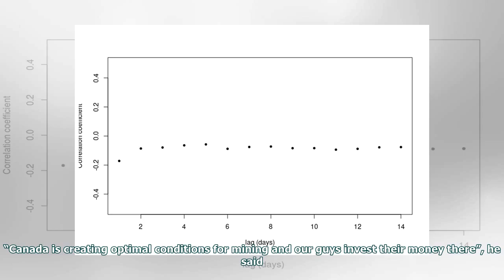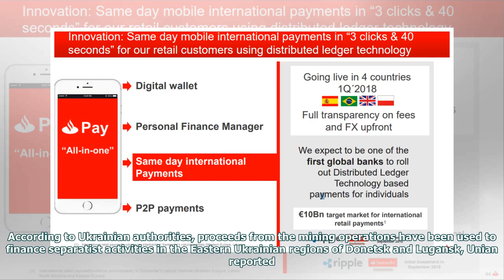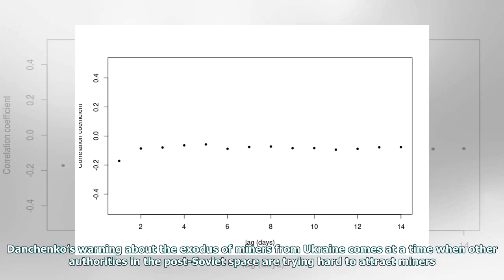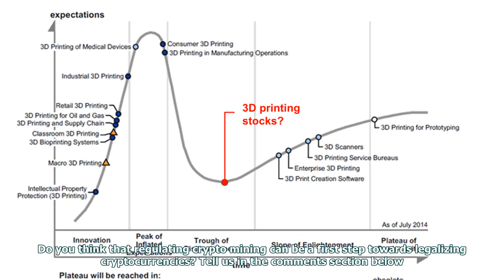[EN] Ukrainian law could split from Cryptocurrencies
Ukrainian legislators should separate the regulation of crypto mining from the legal status of cryptocurrencies. The new approach was proposed by the chairman of an important parliamentary committee who criticized law enforcement agencies for cracking down on crypto miners. Police confiscated mining equipment in a series of raids this week. Authorities claim that coins have been used to finance pro-Russian separatists. Also read: Another Post-Soviet Jurisdiction Welcomes Crypto Miners Just Calcu...